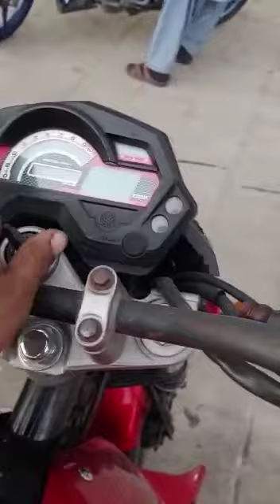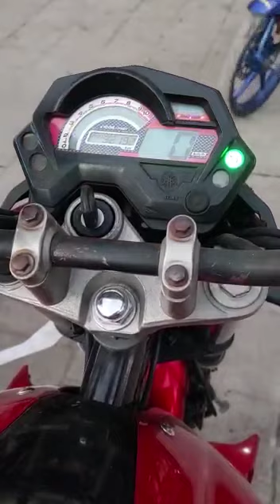Yamaha New Bikes Launches in Pakistan 2022 Model Coming Soon